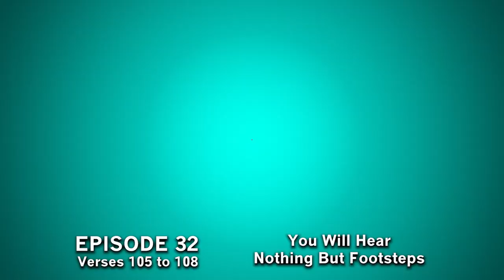32. You Will Hear Nothing But Footsteps | Tafseer of Surah Taha - Sulaiman Moola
Tafseer of Surah Taha
Shaykh Sulaiman Moola

Episode 32
You Will Hear Nothing But Footsteps

A Sulaiman Moola Production